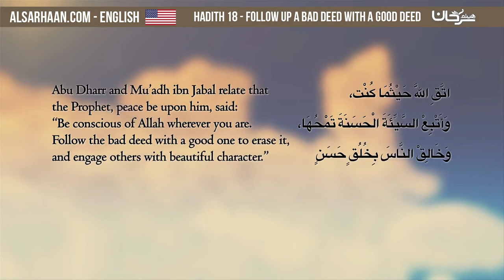Hadith 18 Follow Up a Bad Deed with a Good Deed